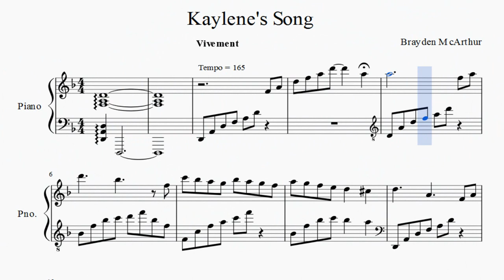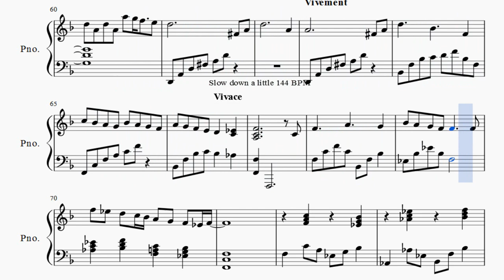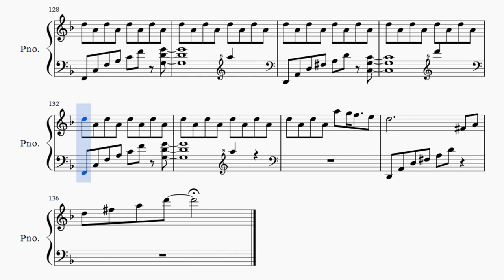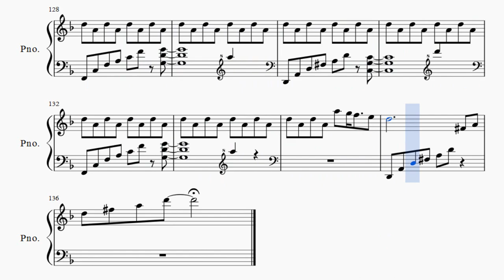Partitura Paradise (Kaylene's Song) Piano